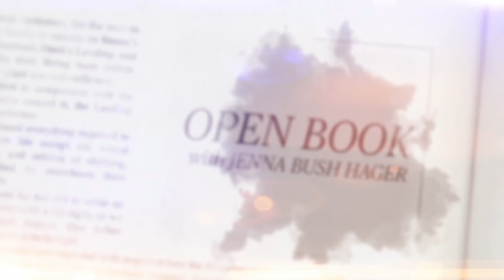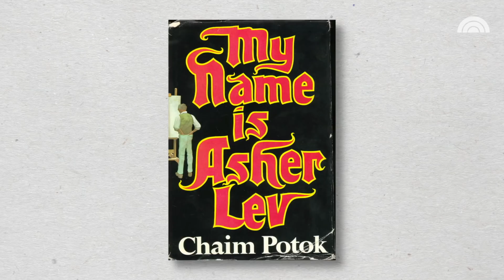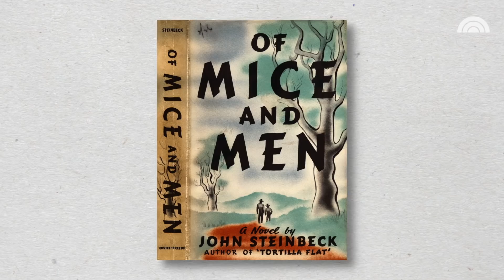Bono Made Jenna Cry With A Present For Her Daughter | Open Book With Jenna Bush Hager | Today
Bono sits down with TODAY’s Jenna Bush Hager to share his favorite books, when his love for reading began, what he used to do with books as a young man, and what books he read to his girls on this episode of “Open Book with Jenna Bush Hager.”